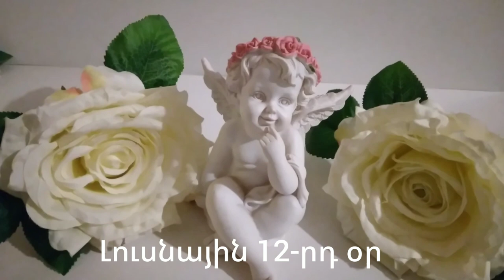🌛ԼՈՒՍՆԱՅԻՆ ՕՐԱՑՈՒՅՑ 🌜/ ԱՊՐԻԼԻ 1 / 2023թ 🌹🙏 / աճող լուսին 🌙